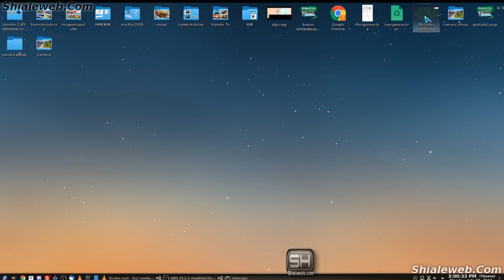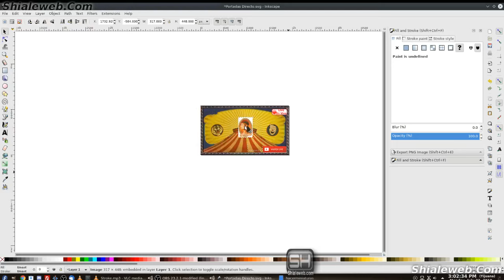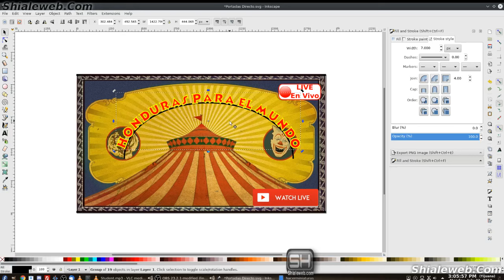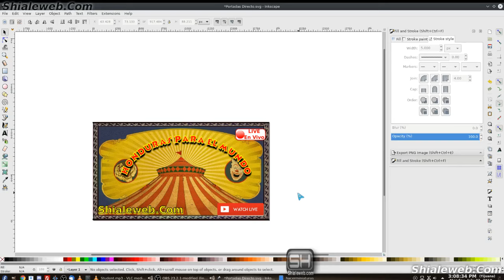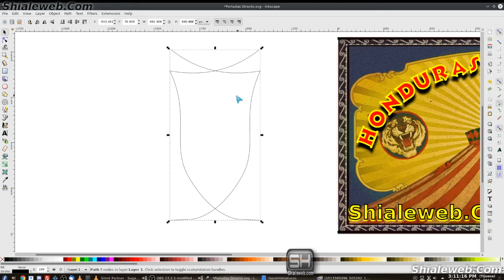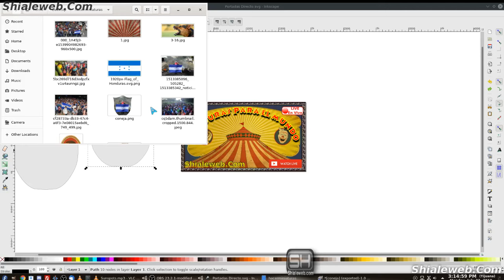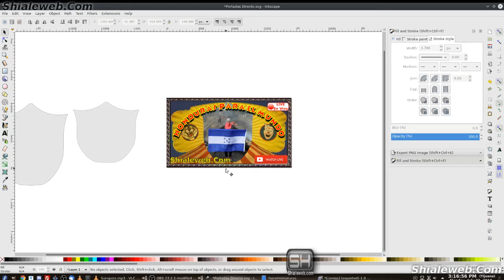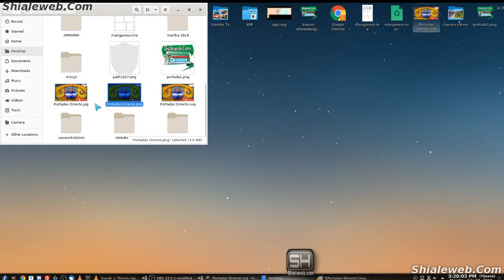inkscape + Gimp En Linux Fedora Tutorial Curso Completo Diseño Grafico Miniatura YT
en esta ocacion decidi realizar una miniatura para los directos catrachos asi es que use inkscape + gimp en una mezcla genial y divertida para realizar edicion de imagen y diseño grafico